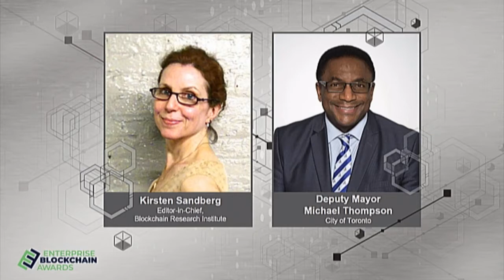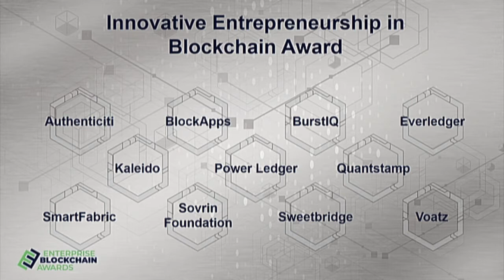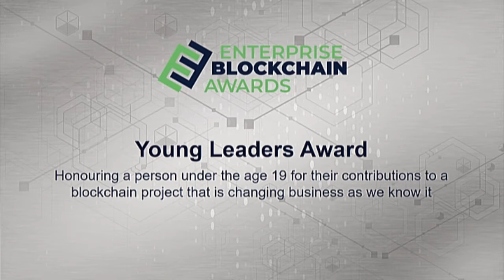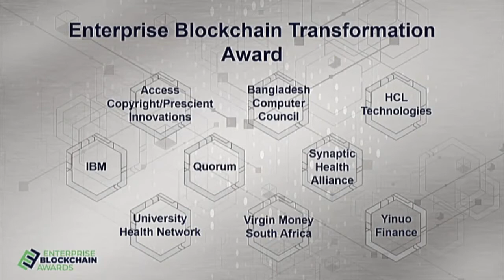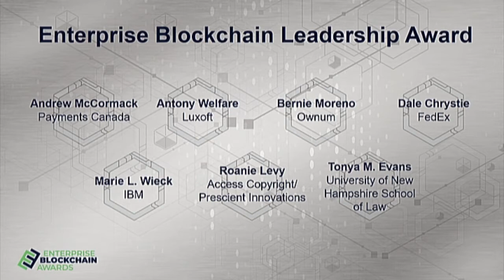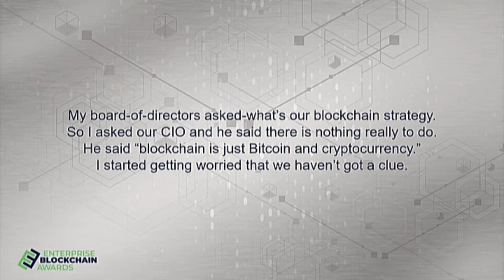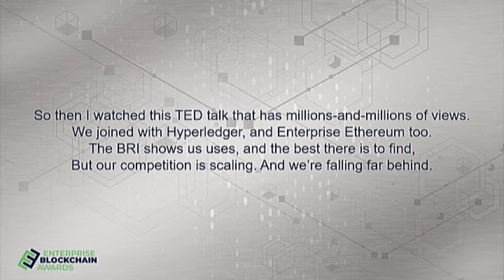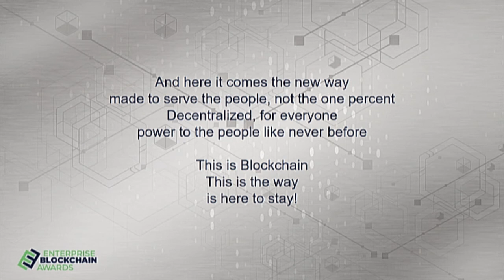2019 Enterprise Blockchain Awards Livestream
Watch the 2019 Enterprise Blockchain Awards, which took place in Toronto at the iconic Steam Whistle Brewery. The evening celebrated a worldwide collection of individuals and enterprises leading the way in the blockchain revolution.
Music is cut out for copyright purposes.